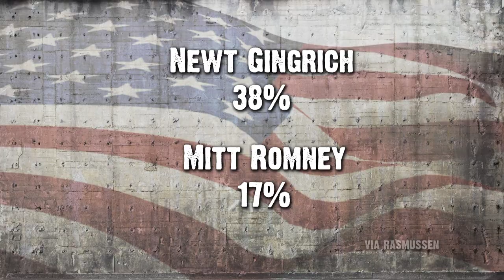Newt Gingrich to Win 2012 Republican Presidential Primary?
After a big surge in recent polls Newt Gingrich believes he will be the Republican candidate GOP voters choose to face off against President Obama in 2012. The Young Turks host Cenk Uygur breaks it down.